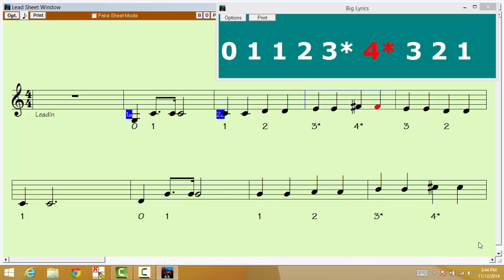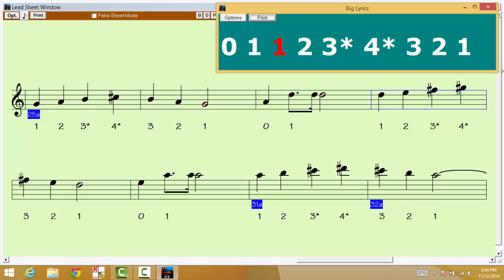Open Finger Pattern 2 Quarter Notes